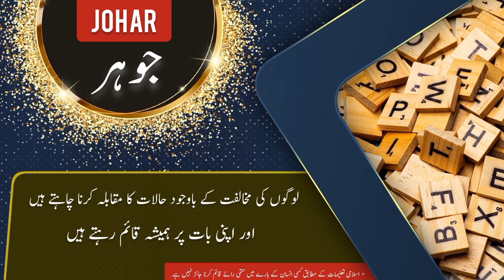JOHAR name meaning in urdu & English with lucky number | JOHAR Islamic Baby Boy Name | Ali Bhai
جوہر نام کے معنی ، لکی نمبر اور اس کی تفصیل کیا ہے

assalamualaikum

In this video you will find all kind of details about a urdu name ( JOHAR  ) in urdu and english language so must watch this video if you have questions  in your mind about JOHAR  word or name JOHAR  ( JOHAR  is Boy name ) like meaning of JOHAR  or JOHAR  name meaning . JOHAR  name ka matlab kya. JOHAR  name ka meaning kiya hain. JOHAR  ka lucky number kiya hai. baby name JOHAR  meaning ke mane kya hain. JOHAR  kis zuban ya languag ka lafaz hai. kiya JOHAR  muslim name hai ya none muslim name ha. kiya JOHAR  male or Boy name hai ya Boy or larki ka naam hai. JOHAR  urdu main kaise likhte hain . meaning in hindi. or if you have any other questions so you can ask in comments section

thanks